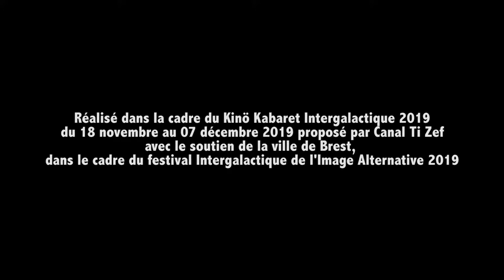ON LACHE RIEN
Reportage sur un nouveau type de policier pour l’encadrement des manifestation dans la rue.
Fiction-reportage de Thomas et Ambre réalisée lors du Kino Kabaret Intergalactique 2019 avec comme thème "La Démocratie et l’addition s’il vous plaît ! " en décembre 2019

Le Kino Kabaret Intergalactique 2019 est soutenu par La Ville de Brest